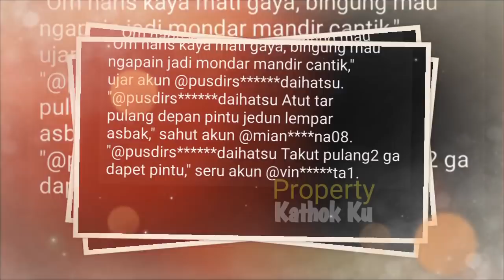Akur Bersama Sarita & Anak anaknya, Faisal Harris Nampak KETAKUUTAN dg Jennifer Dunn,Ternyata?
Jangan Lupa: _
Thankz!!..